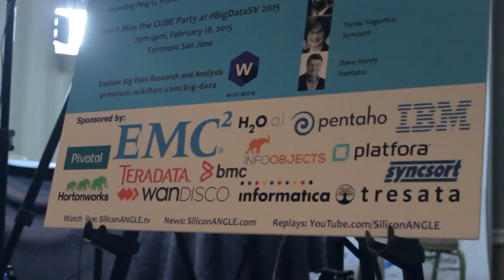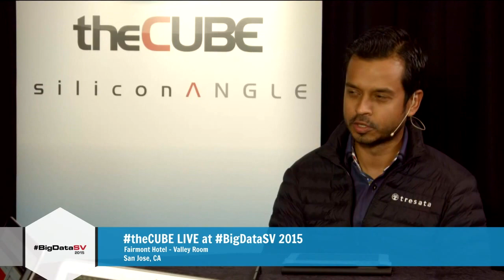Day 2 Intro with Abhi Mehta | BigDataSV 2015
01. Day 2 Intro with Ahbishek Mehta, Tresata, Live from BigDataSV 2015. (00:29)
02. Recap of Jeff Kelly's "The Big Data Money Trail" Presentation. (00:46)
03. Tresata Emerging as a Leader. (04:15)
04. Tresata's Unique Approach:  Data, Domain and Delivery. (08:35)
05. Commoditization of Infrastructure, Platforms and Services. (12:51)
06. Evolution of Software. (17:06)
07. Reality in the Market Is to Move Faster. (19:36)
08. Hits and Misses in the Last Four Years. (22:41)
09. Tresata Creates Disruption from the Inside. (27:16)
10. theCUBE Is an Excellent Platform for Entrepreneurs. (31:38)

Day 2 Intro with Ahbishek Mehta, Tresata,at BigDataSV 2015 with John Furrier and Jeff Kelly

2014 was Tresata, Inc.’s first profitable year of operation, making it one of the first pure-play Hadoop companies to reach profitability. In his live interview at BigDataSV with theCUBE co-hosts John Furrier and Jeff Kelly, Trasata’s CEO, Abhi Mehta said the company succeeded by staying true to its vision, and that “the only way to make money as an Independent Software Vendor player is to build business applications.” The company’s unique approach is fueled by the fact the founders come from a large bank and had lived in “a data-full enterprise.” he added.

With data becoming the raw material of this new revolution in thinking, the three pillars to Tresata’s success are data, domain, and delivery.  Mehta stated having domain expertise and knowing “how you actually bring domain to solve business processes” are critical. “You need to fundamentally understand what needs automation. With data as the raw material, you can take automation higher into the stack,” he added. Delivery is also highly underestimated. “The reason why the large technology companies are staggering  is that every single part of the traditional data stack will be free. Pivotal has just proven that,” Mehta elaborated.

“We’re seeing an extremely Darwinian moment in the evolution of technology. Like every other massive revolution, the big winners in this race are not just going to be the deployers of business insight, but also a whole slew of enterprise software companies that support enterprises that are data driven,” but not technology companies, Mehta said.

Asked whether machine learning was the last competitive advantage in the industry, Mehta said “the competitive advantage in the future is data, not code.” Whenever you write code, that is machine learning.  “It is only a component to deliver actionable intelligence,” he explained.